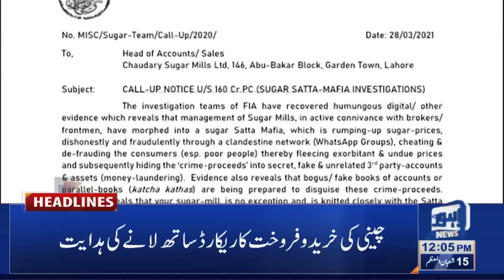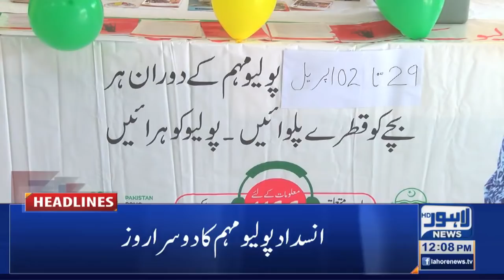Lahore News HD | 12 PM Headlines | 30 Mar 2021